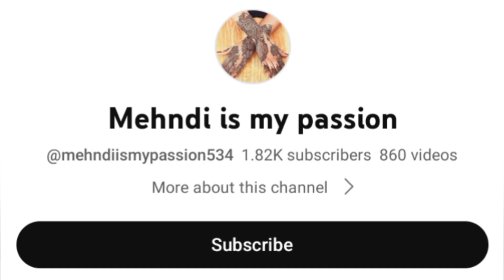easy mehndi design, back hand mehndi design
# simple tatto
reverse beautiful mehndi design
mehndi design
mehndi design
video full back hand side mehndi design mehndhi ka design
@mehndi is my passion